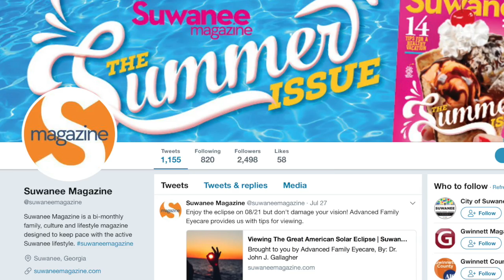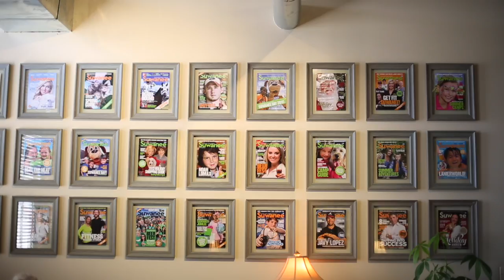Suwanee Magazine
This video is about Suwanee Magazine